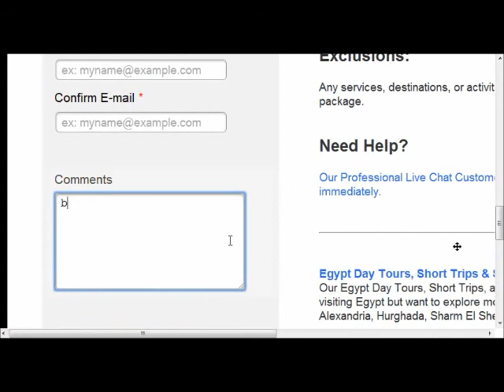Luxor Tour from Sharm El Sheikh by Flight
Explore Egypt and Book Luxor Tour from Sharm El Sheikh by Flight here. Private, custom Egypt tours & vacations since 1955...